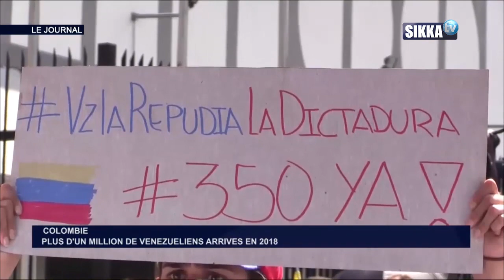JT SIKKA 19H DU 01 11 18